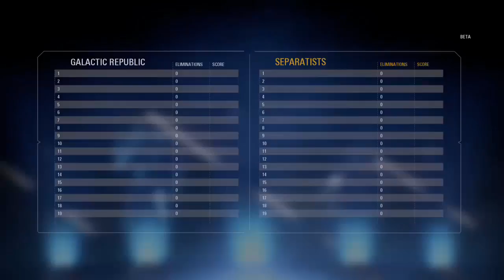Frugal Gaming - Part 4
Welcome to another episode of Frugal Gaming. In this episode I'll share some useful tips to apply when building a PC and I'll also share where you really save money when choosing pc over console.